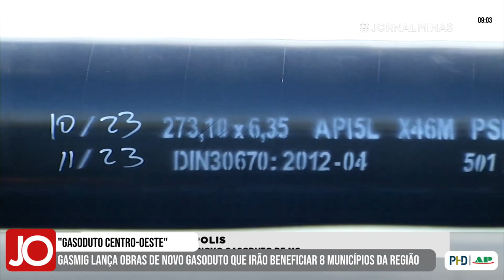GASMIG LANÇA OBRAS DE NOVO GASODUTO QUE IRÁ BENEFICIAR 8 MUNICÍPIOS DA REGIÃO CENTRO-OESTE DE MINAS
| REGIÃO |

Tiveram início as obras do "Gasoduto Centro-Oeste", que vai beneficiar cidades da região, incluindo Divinópolis e Itaúna, além de outros seis municípios. Acompanhe a reportagem: